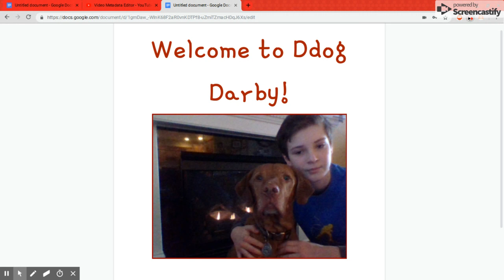Welcome To My Channel!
Everything I mentioned that will be appearing on this channel is coming to Ddog Darby soon.

EDIT: This trailer is very old and outdated, so very soon I will be making a more relevant one.
Things that have changed:

-My channel name is no longer Ddog Darby, it has changed to Ansonek Q
-I will not be doing any math help
-I will not be playing Fortnite and Forza, but on special occasion maybe Forza.
-DIY projects are still a hobby of mine, but don't expect them too often
-Keva is now a regular series that has no actual schedule, but usually you can expect one a week
-FFFG has been discontinued a year ago, don't expect any more episodes
-I probably will not be doing any animation, as most of my videos revolve around outdoorsy activities
-I still use the recording microphone along with a lavalier microphone, mainly for voice over though
-Some educational-y videos will be uploaded now and then, but I am not making a series of it.
-Saturday Movie will be the highlight of my channel, you can expect the very often now

Though things have changed, I will always follow my original goal of quality content that I striven for right from the beginning.